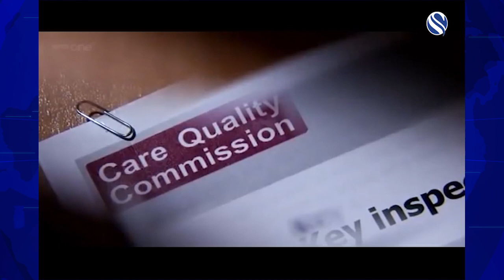আমাদের কমিউনিটিতে প্রবীণদের অবহেলা | Reality with Mahee | 25-01-2018